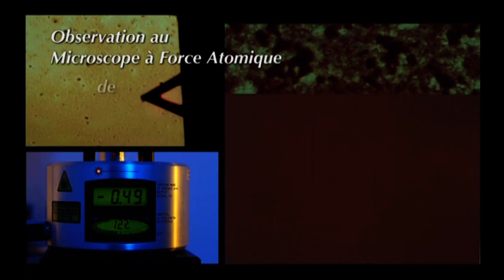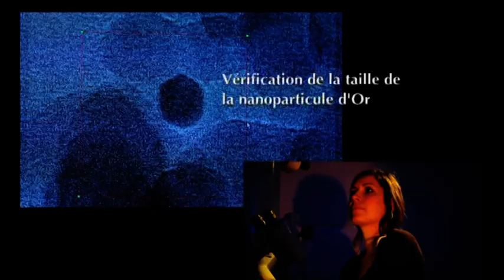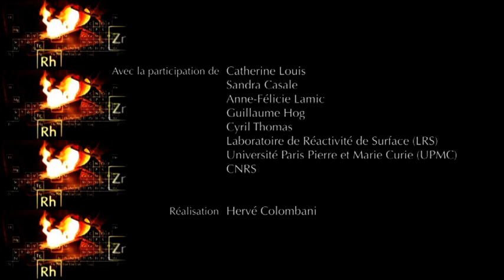Les nanoparticules d'or, des solutions contre la pollution?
La catalyse par les nanoparticules d'or, un film court sur les activités de recherche de C. Louis (Directrice de Recherche au CNRS, à Sorbonne Université)
Film réalisé par Hervé Colombani.
A l’occasion de la rénovation des quais de la station de métro Franklin-Roosevelt à Paris, le CNRS et la RATP ont réalisé 4 films sur le thème de l’or et ses secrets. Des écrans LCD géants ont diffusé ces films de juin 2011 à mars 2012.